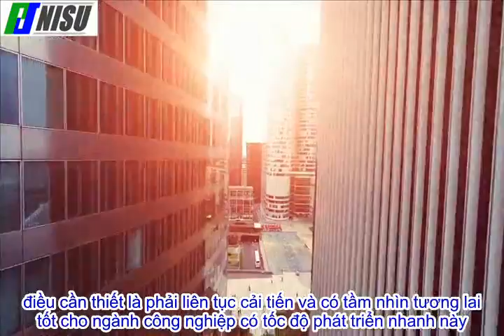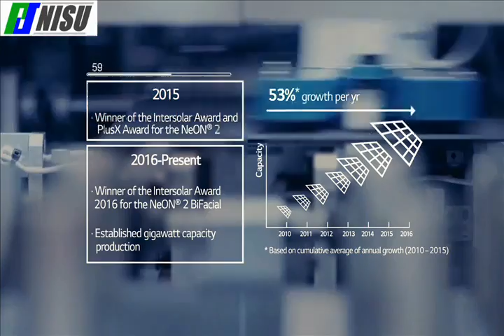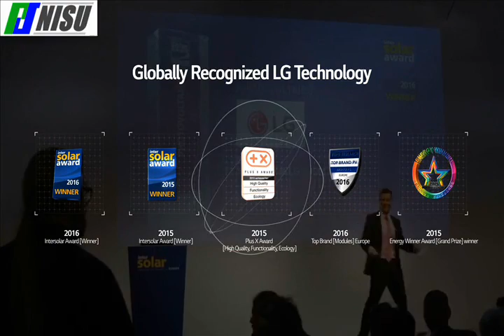NISU Solar - LG SOLAR - Pin năng lượng mặt trời chất lượng cao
NISU Solar - Pin năng lượng mặt trời
LG MonoX Plus Pin năng lượng mặt trời chất lượng cao với công nghệ Cello 12 Busbar
LG NeON 2 Pin năng lượng mặt trời chất lượng cao với công nghệ Cello 12 Busbar
🔹NISU Solar | Điện Mặt Trời:
Công ty TNHH Kỹ Thuật NISU là Công Ty luôn đi đầu trong việc phát triển Điện mặt trời tại Việt Nam. NISU luôn tự hào mang đến khách hàng những sản phẩm chất lượng tốt nhất. NISU là đối tác chính của LG Solar (Tập đoàn LG Electronic - Hàn Quốc) tại Việt Nam... Cung cấp dịch vụ tư vấn thiết kế và lắp đặt hệ thống điện mặt trời hoà lưới, điện mặt độc lập và điện mặt trời hybrid phù hợp cho gia đình, doanh nghiệp. Việt nam rất có tiềm năng về điện mặt trời đặc biệt miền Trung, miền Nam, thành phố Hồ Chí Minh.
Địa Chỉ: 324/E8 Hoà Hưng, Phường 13, Quận 10, Thành Phố Hồ Chí Minh.
🔹Sản Phẩm Pin Mặt Trời:
🔹Sản Phẩm Biến tần mặt trời:
🔹Sản Phẩm Pin lưu trữ / Acquy:
🔹Sản Phẩm Phụ kiện điện mặt trời:
🔹Kết nối với chúng tôi:

Tấm pin mặt trời LG rất phù hợp cho lắp đặt hệ thống điện mặt trời cho hộ gia đình, cho doanh nghiệp. Tuy giá thành cao hơn so với những tấm pin mặt trời thông thường nhưng sự bền bỉ và độ tin cậy cao của  pin LG với việc lắp đặt hệ thống điện mặt trời  có chi phí lớn và sử dụng trong một thời gian dài từ 25-30 năm là sự đầu tư hiệu quả.
Để xem chi tiết lắp đặt hệ thống điện mặt trời xin vui lòng xem tại